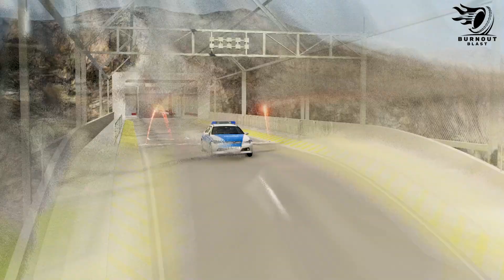Epic High Speed Jumps #023 – Beamng Drive Crashes - Burnout Blast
Hey all, this is Epic High Speed Jumps #023 – Beamng Drive Crashes! New series!

beamng
beamng drive
beamng drive crashes
beamng crash compilation
beamng drive high speed jumps
car jumps
beamng.drive
beamng.drive crashes
Crash
Crashes
Car crash
crash tests
jumps
high speed jumps
car
destuction
car destruction
car accident
high speed crashes
Drive Crash
Crash test
beamng crashes
beamng crash montage
beamng drive gameplay pc
beamng funny moments
Video Game
PC Game
Game
crashboompunk
crashboompunk channel
beamng.drive gameplay